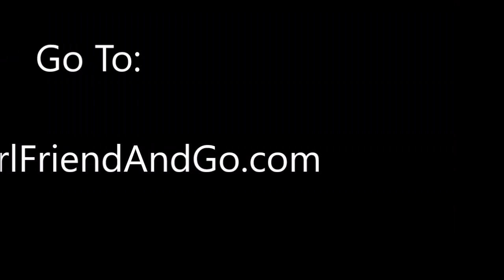Take Your Life Back With Cassandra Mack at Her Guided Virtual Walk for Women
ATTENTION ALL WOMEN
In this video I am in Corlears Hook Park, in lower Manhattan, NYC with my mom discussing my upcoming guided virtual walk for women.

I am super excited to invite you to this year's GRAB A GIRLFRIEND & GO WALK. This year We will be doing the walk remotely

On Saturday, September 26, 2020 join me for my 6th Annual Grab A Girlfriend & Go Walk …But This Year The Walk will Be Done Remotely – Meaning You Can Walk Right From Your City & State…From The Location of Your Choosing …You Choose Your Own Walking Course.

We hope you'll participate in the **Cassandra Mack’s Grab A Girlfriend & Go Take Your Life Back Virtual Walk** from wherever you are. The walking is real —it's the community that's virtual.

If you’ve participated in the **Cassandra Mack Grab A Girlfriend & Go Annual Walk** before you’re probably accustomed to everyone physically gathering in New York City to walk together in faith, fun & fellowship. This year we will still be walking on the same date at the same time in sisterhood & solidarity but the difference this year will be that you can walk from any location of your choosing. With our virtual walk, you pick where you walk and who you walk with.

**Cassandra Mack’s Grab A Girlfriend & Go Virtual Walk, **will be a guided virtual walk where Cassandra Mack will guide participants through some mental well being & emotional self-care activities via Instagram Live Video, so make sure to follow Cassandra Mack on Instagram Live **@TheCassandraMack.**

The video of the walk will also be uploaded on Cassandra Mack’s YouTube Channel. However, in order to participate with Cassandra live you’ll need to join Cassandra Mack’s Instagram Live Video on Saturday, September 26, 2020. The live video will air in the morning (Eastern Standard Time). The start time will be determined & posted before the event.

The virtual walk is free. And we’ve got some really cool swag available for purchase to get you pumped up for the event: .

Participating, and sharing your walking journey online is completely free.

1. Save the date – Saturday, September 26, 2020

2. Get your Grab A Girlfriend & Go T-shirt at the following ink and wear it proudly

Use the hashtags **GrabAGirlfriendAndGo** **CassandraMack** when you share your photos and or videos of you walking on September 26, 2020.

3. On the day of the event September 26, 2020, you can walk with a friend, a group (make sure to walk safely & practice social distancing) or you can walk by with yourself. You can walk to any location of your choosing – a trail, a nearby park, a mall, a supermarket, your local library, your beauty salon, your place of worship, you can walk around the block, you can walk in your home by walking in place or on a treadmill. Be creative in choosing your walking location.

4. Wear your Virtual Walk shirt. If you are walking with others encourage everyone who is walking with you to get the t-shirt. Wearing the t-shirt is a great way to look more like a team.

5. Sign up to join Cassandra Mack's "I'M TAKING MY LIFE BACK CHALLENGE"

Much Love,

Cassandra Mack​